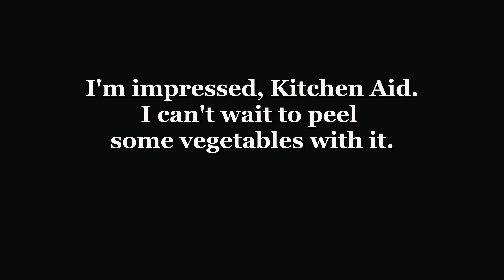My Review of the Kitchen Aid Y Peeler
This Kitchen Aid Y peeler certainly works well. A little too well! I hurt myself the night before Halloween and it's made my life very difficult and painful. It's my right hand and I'm right handed, so editing on my computer hasn't been possible for a while, but I'm slowly healing. Typing this HURTS.